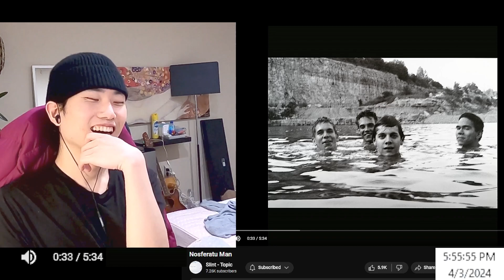Slint | Spiderland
listen with me :)

No monetization is done for all videos on my channel.